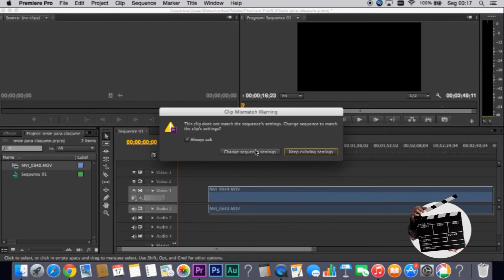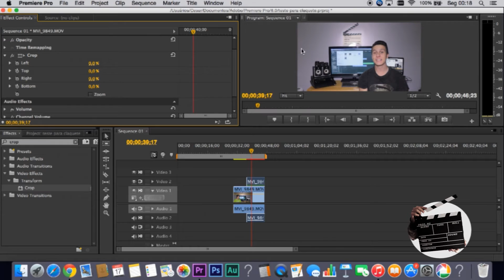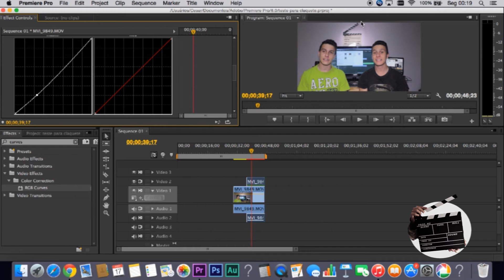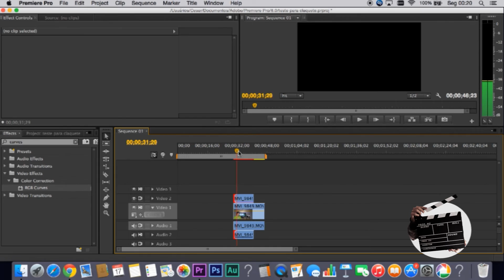Efeito Clone - CROP Adobe Premiere - Canal Claquete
Nesse vídeo falo a respeito de como criar o próprio clone e interagir com ele, utilizando apenas uma câmera e um cenário fixo!! Confira!